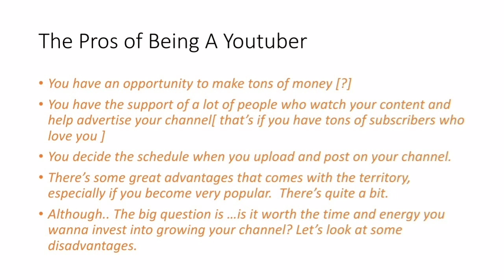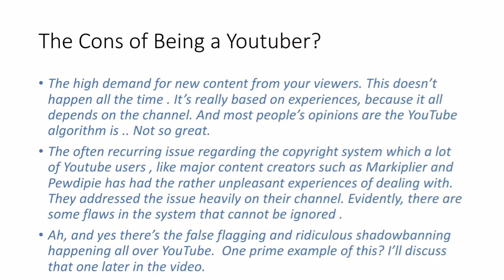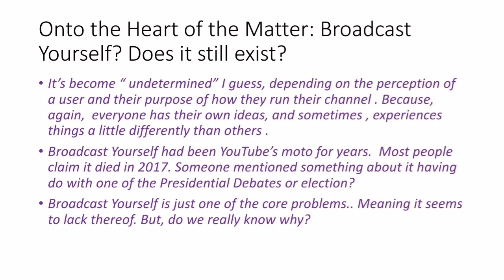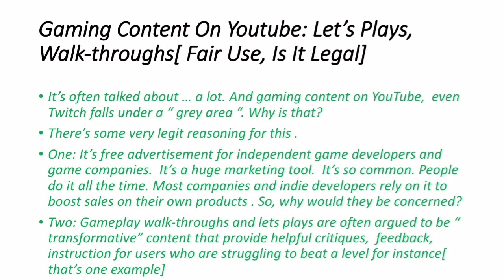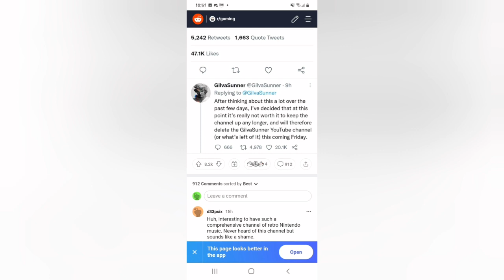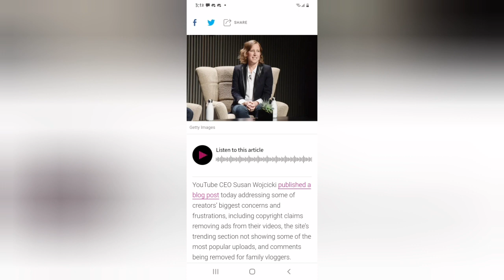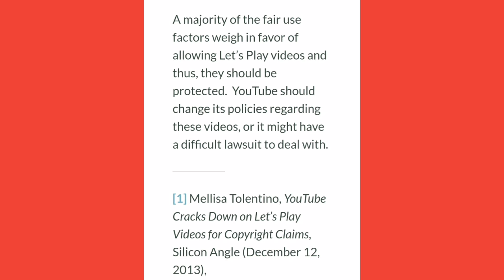Youtube: Is the Golden Age Over?[Topic #11] In Depth Analysis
This video serves the purpose to educate to the best of my knowledge of what I know . I'm not a legal advisor! :)

And most of my video is comprised from a power point that I made.

Creative Commons is a system that allows you to legally use “some rights reserved” music, movies, images, and other content — all for free. CC offers free copyright licenses that anyone can use to mark their creative work with the freedoms they want it to carry.

The licensee must be allowed to make any use, private or public, of the work. The licensee must be allowed to examine the work and to use the knowledge gained from the work in any way.

Sources:

Alexander, Julia. “YouTube Is Growing up, and Creators Are Frustrated by Growing Pains.” The Verge, The Verge, 16 Dec. 2019,